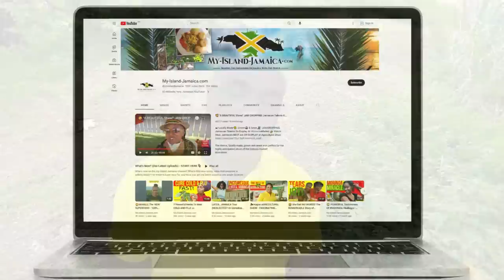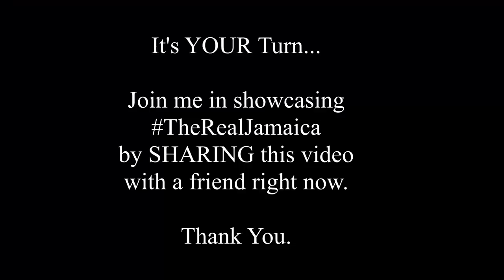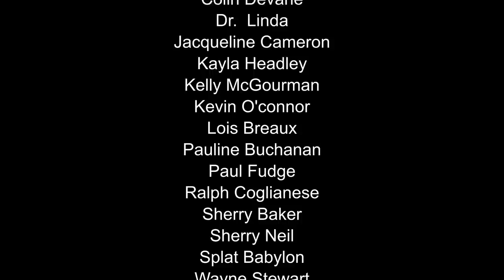😳Put a BAY LEAF Under Your Pillow And See What Happens 🇯🇲bayleaves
🌿🎉New! See the ENTIRE list of potent Jamaican herbs right now
***README***

🧘‍♂️🌼 *NEW* Learn EVEN MORE about these amazing adventures and other SECRETS to vibrant health and wellness in my latest ebook – '101 Amazing Wellness Secrets from Jamaica'! (instant download)

Today we visit our brother Ray in the hills of the Dolphin Head Mountain Range and we are looking at, yes you guess right! The mystical Bay Leaf (pimenta racemosa)- the secret ingredient in the old-time bay rum!

Yes, we have it right here in Jamaica!

But it has way more shocking health benefits, in ADDITION to some mystical and ritualistic components that we'll unveil!

You are in for another treat!

By the way, you might also be interested in knowing the other names for Bay Leaf...

They include:
bay rum tree
Laurel leaf
Sweet bay
Bay laurel
Bay tree
Noble laurel
Grecian laurel
Roman laurel
Indian bay leaf
Indonesian bay leaf
West Indian bay leaf
Pimenta Racemosa
Mexican bay leaf
California bay leaf
Turkish bay leaf
Mediterranean bay leaf
Alexandrian laurel

Visit Ms. Jamrock 🌎@missjamrock

My Choice Topics:
Beat Diabetes with Bay Leaves
Secrets Of The Mystical Bay Leaf Revealed

💡 Thank you for making these videos possible by...

🛣 Contact Mr. Ray (Call/ WhatsApp):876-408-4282
🛒 Check Amazon for Deals on Bay Leaf

I'm Wellesley Gayle, Jamaican-born and bred. I share what I call the real Jamaica since 2007 - in articles and videos, on our website and social media, so the world can get a real appreciation of the beauty of our beautiful Caribbean island.

🛒 THE E-STORE!
► For ONLINE ORDERS of selected Jamaican products, visit my family's e-store

Helpful TOOLS & EQUIPMENT I Use Online
▶ My Livestreams: Get an instant $10 referral credit on signup

▶ Audio Mixer
▶ Phone Stabilizer
▶ My Camera

▶ My WebCams & LOGITECH C920

▶ My Laptop
▶ My Phone
▶ My Selfie Stick & Tripod

*Some of the links or other products that appear on this video are from companies from which I earn an affiliate commission or referral bonus at no additional cost to you.